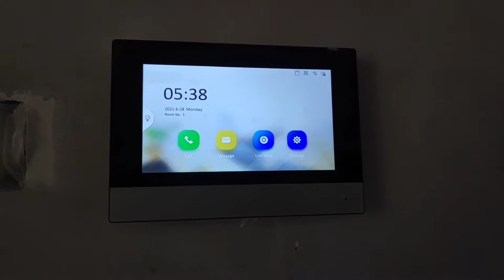Wherever You Are, Get An Access To Your Door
Hadley Hawker

1/108C, Potta - Elanjipra Rd, Chalakudy, Kerala 680722